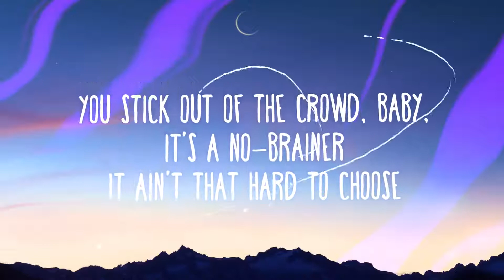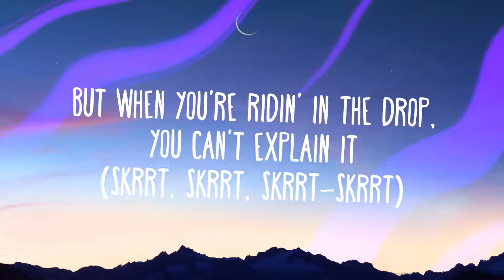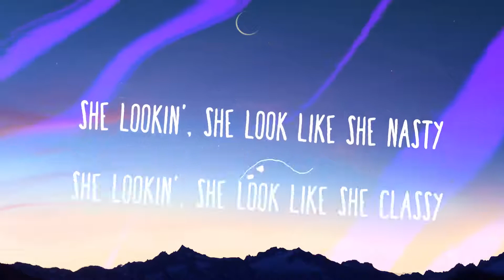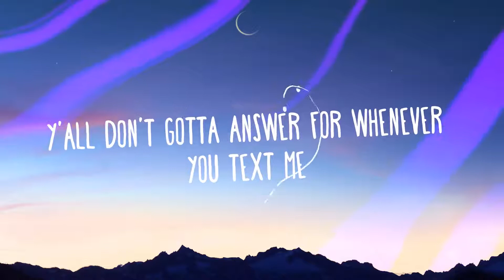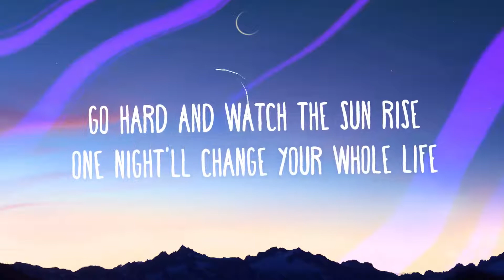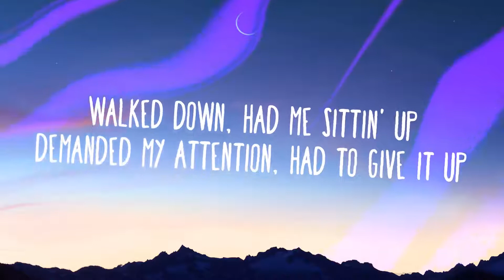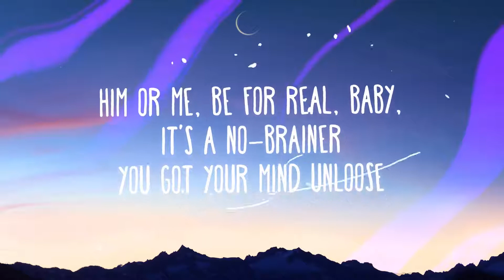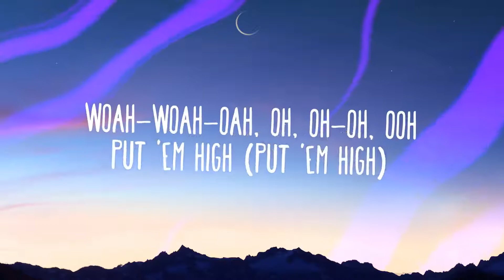DJ Khaled – No Brainer (Lyrics) ft. Justin Bieber, Chance the Rapper, Quavo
» Download DJ Khaled – No Brainer (Lyrics) ft. Justin Bieber, Chance the Rapper, Quavo

💖Comment "i love u" if you made it this far